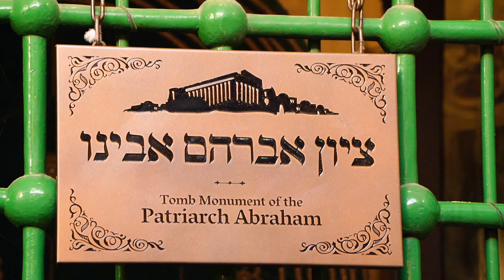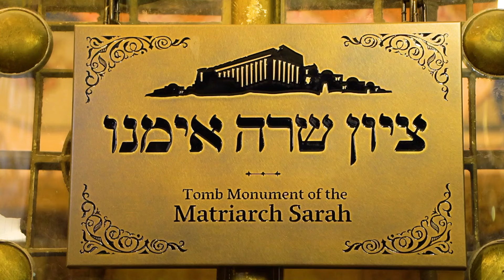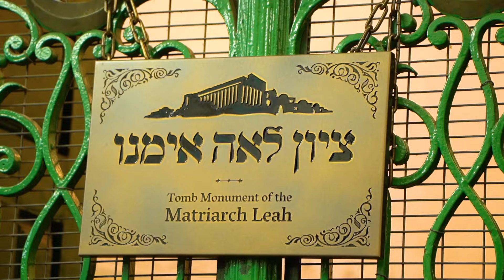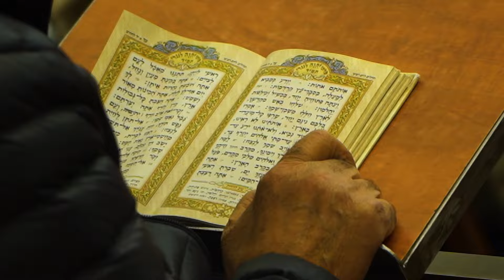اسراييل و فلسطین قسمت هفدهم - حبرون (۱) - Israel (17) - Hebron (1)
@M O S A F E R - مسافر
اسراييل و فلسطین قسمت هفدهم - حبرون (۱)
Israel (17) - Hebron (1) - Episode no. 195
در اواخر سال ۲۰۱۹ به اسراییل و فلسطین سفر کردم